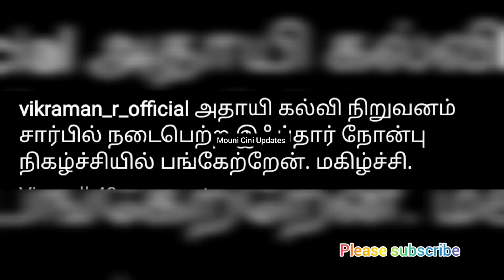Iftar function கு சென்ற விக்ரமன்/Bigboss 6 fame vikku/vikku